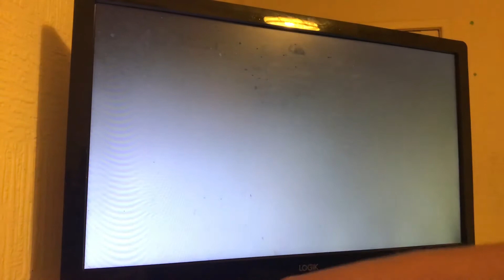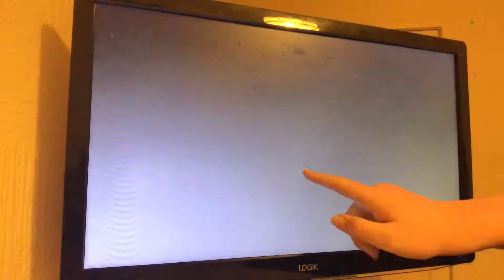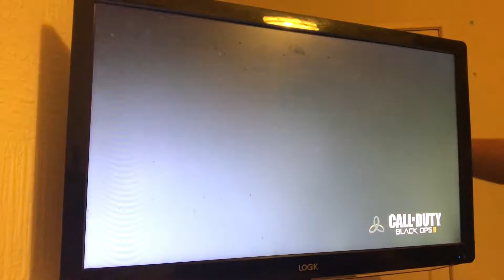COD: Black Ops 2 - Let’s Play, Multiplayer - Express - All Aboard Get Harper! W/ Nathan - Part 10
Part 11 - next

Welcome to our let’s play on COD: Black Ops 2. In this series me & Nathan have to try and complete every Multiplayer Map without losing. I hope you Enjoy.

ALL ABOARD!